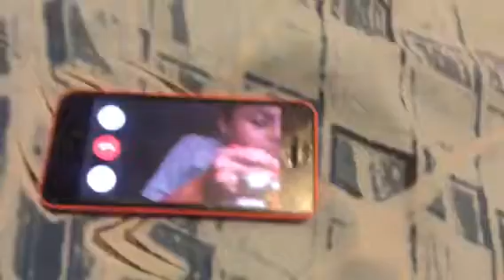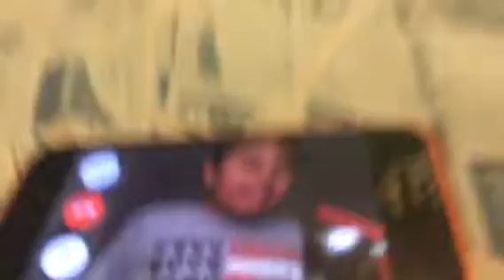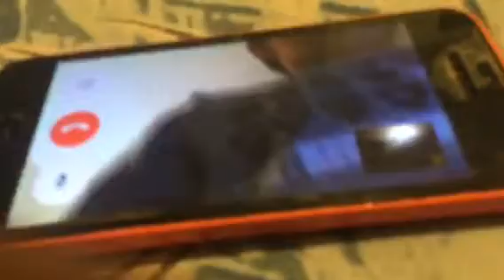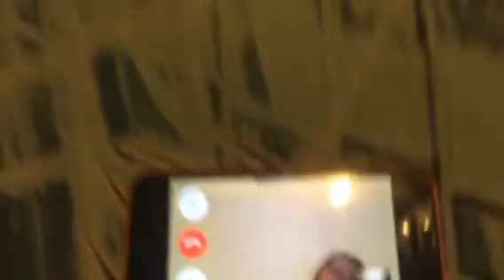Blog Vid 3